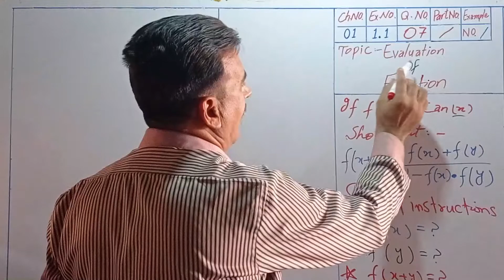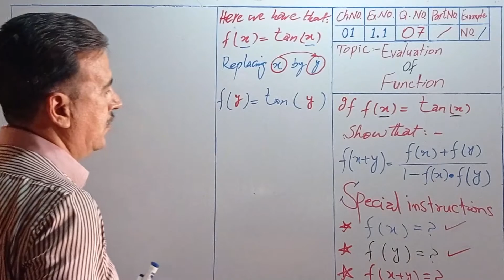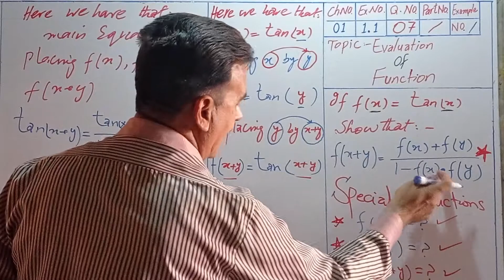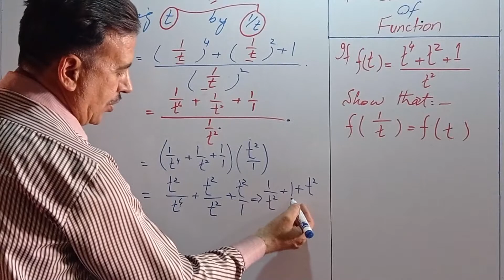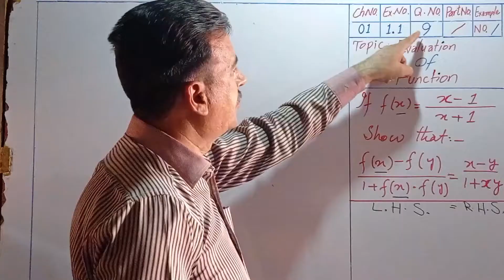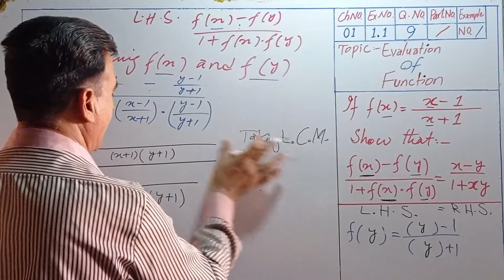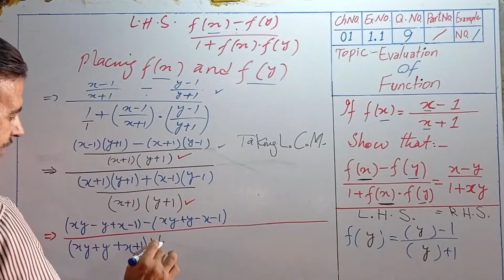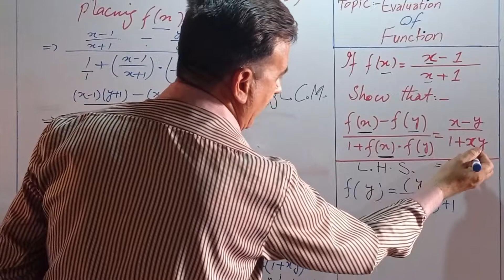DAE MATH 233,212 | 2nd year | Chapter no 1 | Functions | Exercise 1.1 | Question 7,8 and 9.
In this video, I will solve question no 7, 8 and 9 of exercise 1.1 chapter no 1. Regarsing functions.